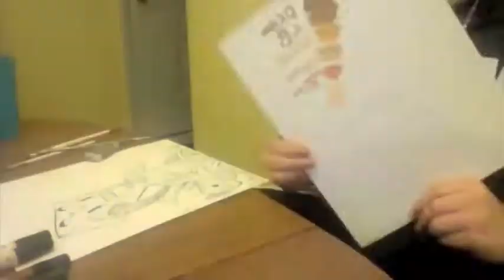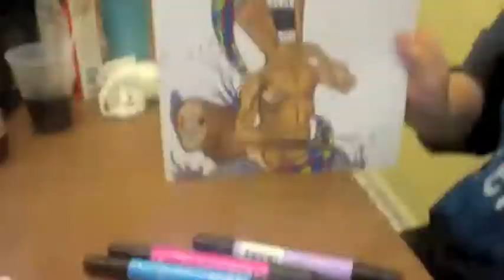speed painting in India ink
just doin a drawing for this chick named ash :) music is motion city soundtrack Delirium oh btw image is flipped just figured out how to flip it so it looks normal but dnt wanna repost it. check out my facebook for the real image